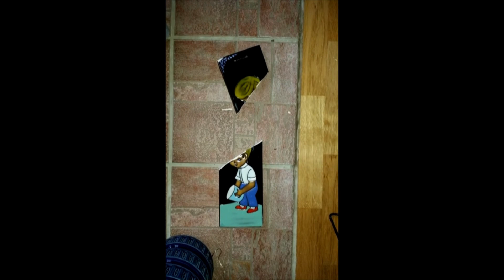Är det Spöken man ser på bilderna ?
Här kommer lite märkliga foton som dykt upp under åren vi hållit på men det som är det speciella med dom här fotona är att vi vet vem som tagit dom och om det är fejk eller om bilden är äkta.
Sen om det är paranormalt det får ni avgöra
Så skriv gärna vad ni tror om bilderna

Om ni vill stöda oss så har vi Swish 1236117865